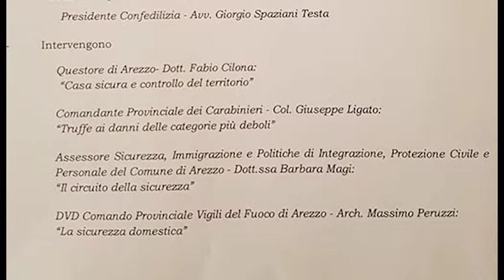"La casa, un luogo sicuro", in Prefettura l'incontro organizzato da Confedilizia